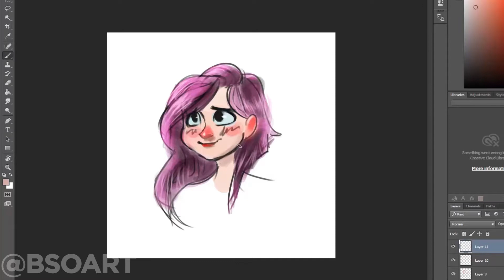Primeiro estudo de Cartoon